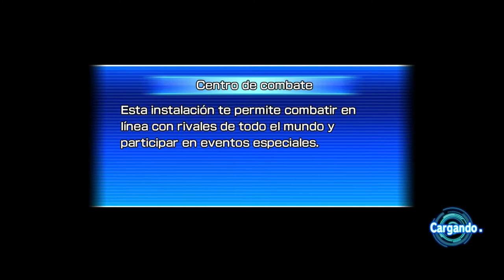Super Dragon Ball Heroes Wolrd Mission - #34